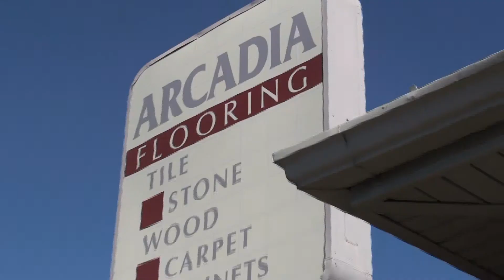Arcadia Flooring Commercial